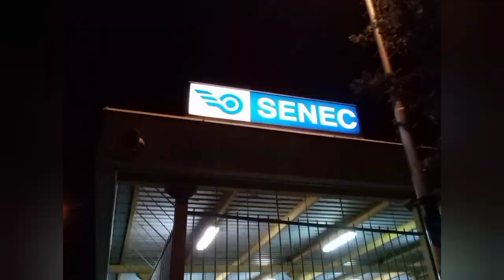Zvláštne a zaujímavé súpravy a vlaky ( nočné vlaky ) Senec 9.10